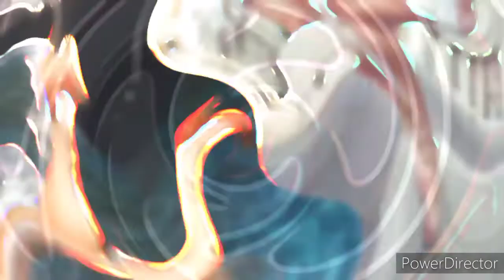Spring/Summer Upcoming New Styling Shoe Trends for 2022|DC Fashion HUB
2023 is right around the corner and these fashion trends are kind of exciting! There are definitely a couple of style trends in 2022 that you are not going to like but there is definitely something for everyone in the upcoming fashion trends for 2022/2023.

If you want to know what to WEAR in 2022, join us & enjoyed the best movement..

Women's sneakers, sandals, mules, slides, heels and slippers Collection.

Thank You watched this video. Very Nice day!